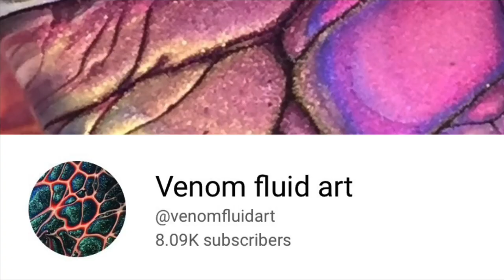#191 Two guys and a girl pouring down under with Bubbles, wombat & Nathan Lindsell 🐨👍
In this Acrylic fluid art video we have a load of fun with an awesome mate of mine, Nathan Lindsell from the fine art of distraction… we are on location in Kiama New South Wales,Australia 👍🐨

Here are some subscription links for some amazing artists, please help them and show some love! 🥰❤

Video #92 has all the products I use for my pouring medium 🥰

Or visit my Facebook Store venom Fluid art and buy a piece of Art

I purchase my resin , pearl ex pigment and other resin supplies from my amazing friends at Aldax  moulds…. Here’s the link